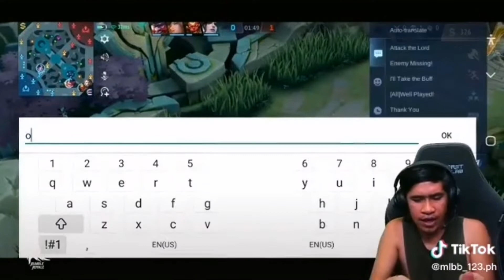CHOOX TV NATAN TIKTOK EP.11 Iwan Niyo na Jowa Niyo, Wag Lang ang Tore Mobile legends bang bang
NATAN TIKTOK EP.11:Iwan Niyo na yang mga Jowa Niyo Mga prii Wag Lang ang Tore!... Bwahahahahahaha
Plus Pogi points Pag sinuot gamit ang Dumedoox Bili na pri